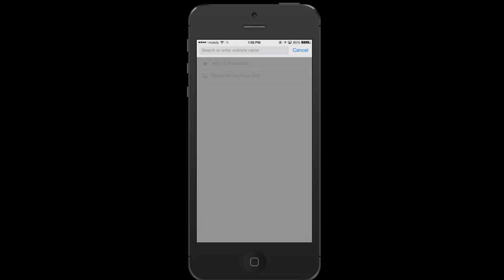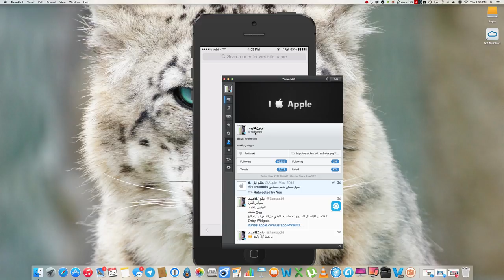شرح تصفح المواقع من خلال الايفون والايباد وكأنه من الكمبيوتر